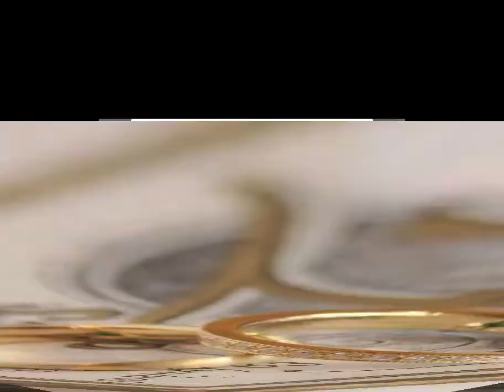latest simple 18k Gold ring designs Lightwait daily wear Rings simple engagement rings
latest 18k Gold ring designs of daily wear engagement ringslatest designs of daily wear engagement rings